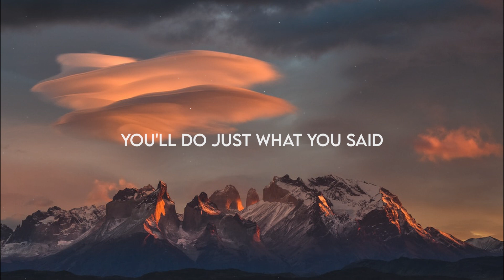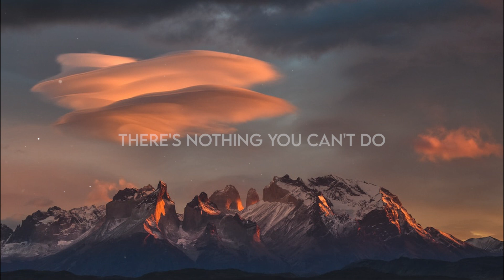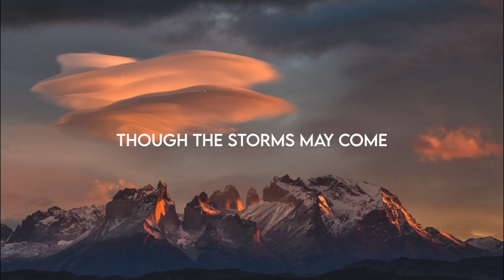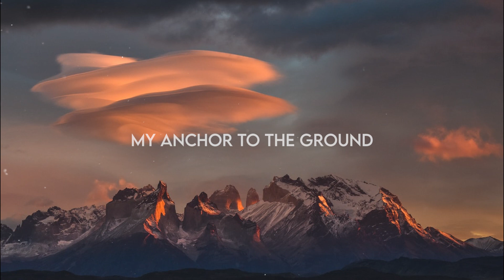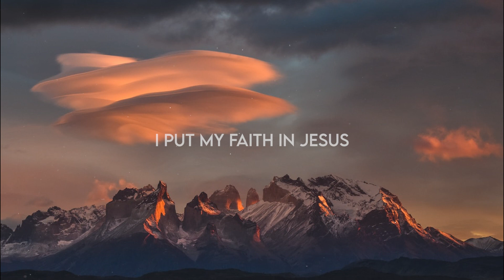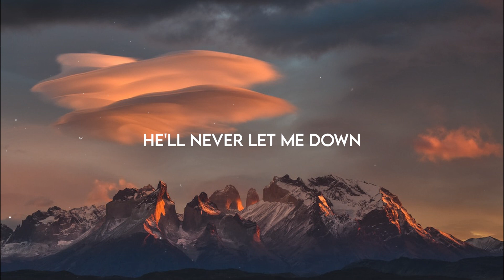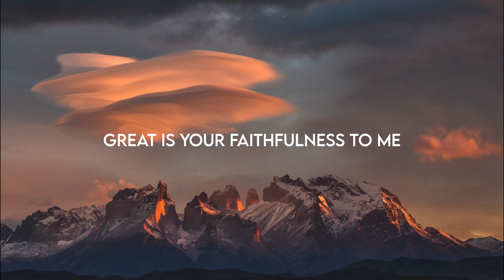Promises - Maverick City | TRIBL (LEVISTANCE Cover) (Lyrics)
Let my mouth be filled with thy praise and with thy honour all the day.
- Psalm 71:8

LYRICS:
God of Abraham, God of covenant and of faithful promises
Time and time again You have proven You’ll do just what you said

Though the storms may come and the winds may blow I’ll remain steadfast
And let my heart learn when you speak a word it will come to pass

Great is your faithfulness to me
From the rising sun, to the setting same
I will praise your name

God from age to age, though the earth may pass away, Your word remains the same
Your history can prove there’s nothing You can’t do, You’re faithful and True

I put my faith in Jesus
My anchor to the ground
My hope and firm foundation
He’ll never let me down

ALL THE GLORY BELONGS TO OUR GOD ALONE!

LEVISTANCE is a contemporary worship music band from The Cross Church and Korea House of Prayer(KHOP) in Seoul, South Korea.
LEVISTANCE is a combination of two terms, Resistance and Levites.
As priests, we resist against the tide and the message of babylon through praise and worship.